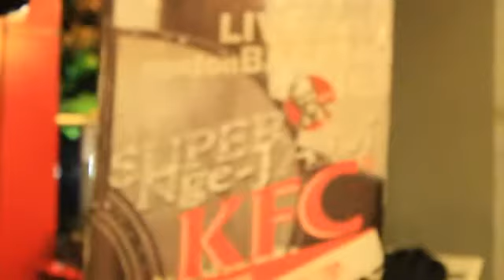Lucky Draw - Titanium acoustic (David Guetta cover)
at KFC A. Yani Padang 10 November 2013.

Vocal/Synth - Ocha Chilo (@ochachil)
Percussion/Cajon - Fediora Gaska (@gaskafedi)
Guitar - Rifki Novrian (@ikiiiiiiiii)
Bass - Irfan Satria (@irfan2808)